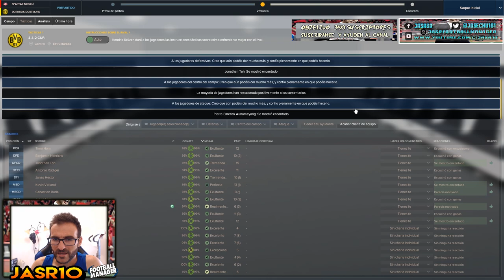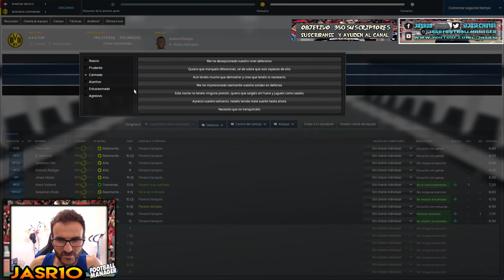#61#BORUSSIA DORTMUND#CHAMPIONS LEAGUE#SPARTAK MOSCU#PARTIDO CLAVE#FM18 ESPAÑOL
--- Prologo:Comenzamos una nueva aventura con el Borussia Dortmund,en la cual intentaremos quitar la egemonia que tiene el Bayer de Munich en la bundesliga e intentar volver a estar en lo mas alto de europa.si no te lo quieres perder suscribete al canal.

* COMPRA TU FM18 MAS BARATO Y APOYA AL CANAL:
* GRUPO DE FACEBOOK FM:
* WEB DE LA COMUNIDAD FM:
* PROGRAMA DE RADIO MAS QUE GOLES:
*  CANALES AMIGOS:
* Muchas gracias por todo el apoyo al canal, y recordaros que os podeis suscribir para seguir apoyando y ser cada vez mas grande esta famila que poco a poco vamos formando,
Videojuego:         Football Manager 2018.
Categoria:            Juegos.